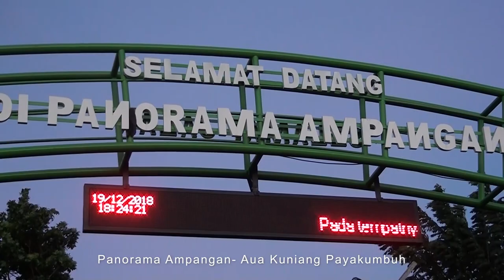SUBALIAK LAYAR BOTUONG PAYAKUMBUH FESTIVAL 2018